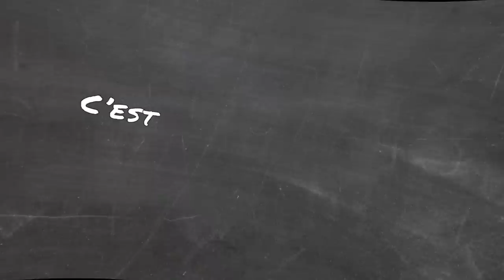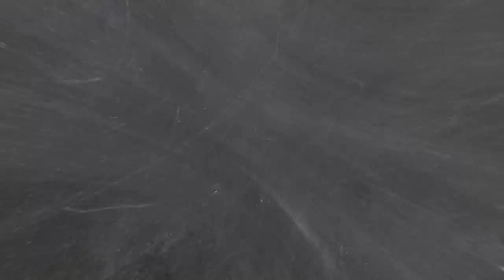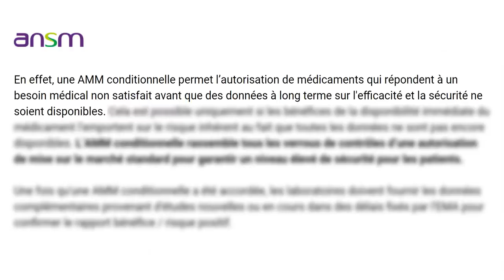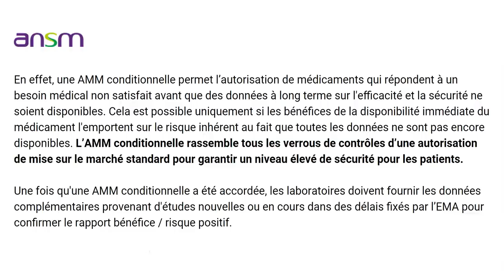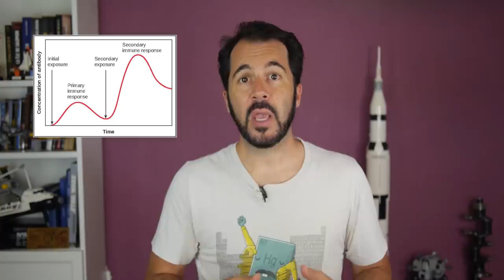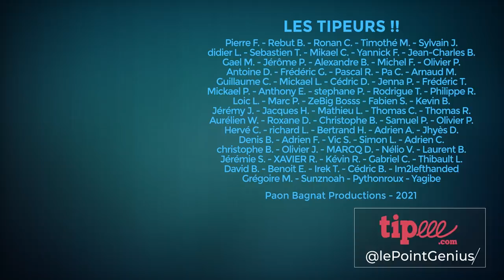Les mensonges des Vaccins ARN : Les décès liés au vaccin, AMM conditionnelle et Protéine Spike 💉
Les vaccins soulèvent encore beaucoup d'inquiétudes : décès liés au vaccin, AMM conditionnelle et Protéine Spike, phase de tests….

J'ai essayé d'y répondre dans ma dernière vidéo, mais de nouvelles interrogations sont survenues. La lutte contre les fake news est un combat sans fin, mais je tente de répondre à la plupart de vos questions sur les différents vaccins ARN m de Pfizer, Moderna, Johnson & Johnson.

Et voici le compte Instagram incroyable de The French Virologist qui parle de son métier de virologue, des vaccins, des fake news, du covid, mais aussi des autres virus et épidémies, pour avoir des infos fiables, et des debunk :

Liens :

Définition d'un vaccin :
"Un vaccin consiste donc en l'injection d'un antigène (virus atténué ou inactivé, protéine de membrane bactérienne, etc.)"

Protéine Spike :
Débunk :

1, 2, ou 3 doses ?

Baisse d'efficacité supposée des vaccins face au variant delta :
Débunk :

Chapitrage :
0:00 • Intro
2:40 • C'est pas un vrai vaccin !
5:22 • Les décès liés aux vaccins
6:41 • Déroulement d’un essai clinique
10:02 • AMM conditionnelle
14:22 • Protéine Spike
21:12 • Pourquoi 1, 2, 3 doses ?
23:23 • Conclusion
23:46 • Générique